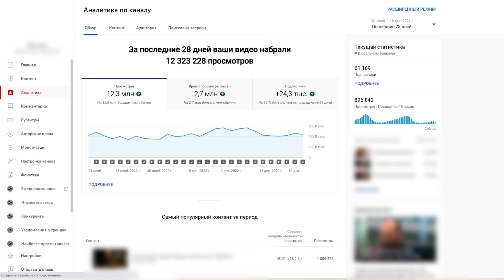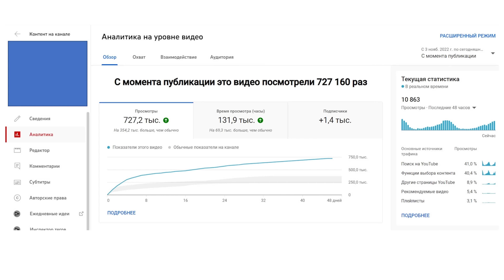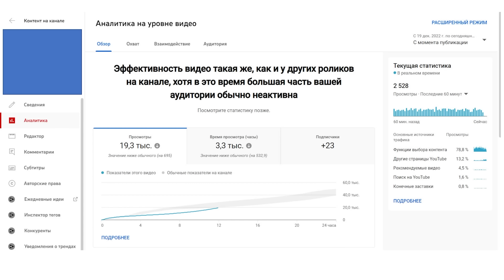Удалил и перезалил видео с МИЛЛИОНАМИ просмотров. Что произошло дальше? Алгоритмы YouTube изменились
Я провёл эксперимент с перезаливом видео на YouTube-канал. Для примера были взяты каналы с миллионами просмотров, на которых были удалены ролики, эффективно продвигавшиеся на платформе, после чего они были вновь добавлены на каналы. О результатах данного эксперимента и продвижении перезалитых роликов я расскажу в этом видео.

00:00 ► Вступление
00:50 ► Что произойдёт, если удалить и перезалить видео, набравшее более 700 тысяч просмотров
04:55 ► Почему перезалитый ролик, набравший более 800 тысяч просмотров, не получает продвижение на YouTube
08:20 ► По какой причине перезалитое видео набрало в 100 раз меньше показов
11:08 ► Что оказывает решающее влияние на количество показов видео на YouTube
13:45 ► Как улучшить удержание аудитории и увеличить число постоянных зрителей на YouTube
Алгоритмы youtube 2023 года значительно изменились. Продвижение видео на youtube во многим зависит от того, смотрит ли постоянная аудитория публикуемые на канале ролики. Konoden расскажет о факторах, которые влияют на продвижение на youtube, даст советы начинающим ютуберам о том, как набрать просмотры в youtube и как удержать постоянную аудиторию на youtube, чтобы новые видео набирали высокий объём просмотров и получали показы на платформе. Из видео вы узнаете, как работают алгоритмы youtube в отношении перезалитых видео, поймёте, почему часть перезалитых роликов продолжают показывать высокие результаты, а другие практически не продвигаются на YouTube. Удержание аудитории youtube в настоящее время является одним из важнейших показателей канала, от которого во многом зависит, будут ли продвигаться видео на ютуб или нет. Коноден разберёт ошибки начинающих ютуберов, а также даст рекомендации, как увеличить постоянную аудиторию на youtube и как увеличить просмотры на youtube, имея правильную структуру трафика, хороший CTR и высокий уровень удержания аудитории. Вы сможете понять, когда ютуб даёт показы видео, от чего это зависит, какое влияние на продвижение видео оказывает перезалив данного ролика. Это позволит авторам ответить на вопрос, как продвигать канал на youtube, чтобы он стал успешным.

Медиасеть GTRussia - помогает зарабатывать больше на YouTube